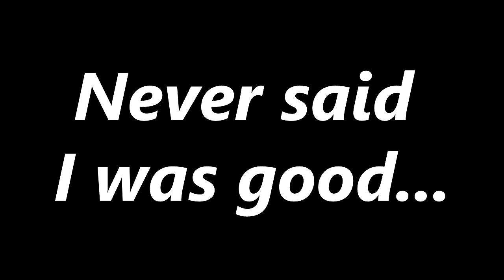Trials Evolution User Created Map: Little Big Man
I never say that I'm good at this game but I do have fun! Just a quick video while I'm away and there will be a couple more :D

I know now that Rooster Teeth showed this map but I wanted to show a whole run through from the beginning to end!